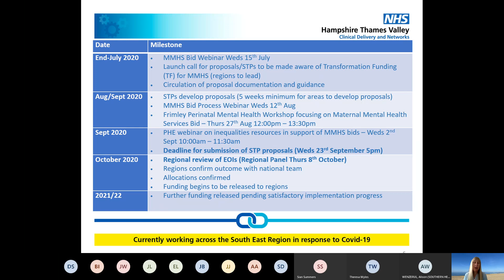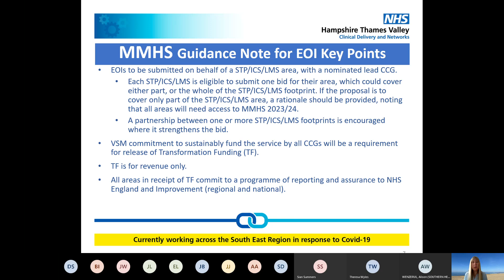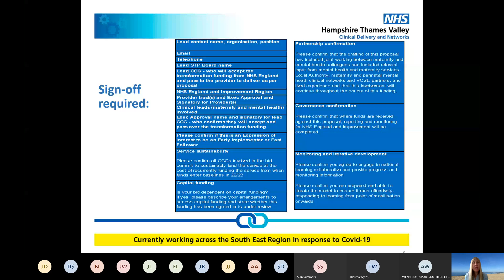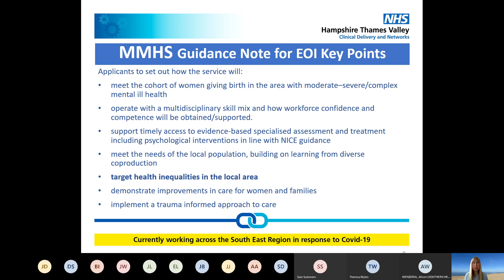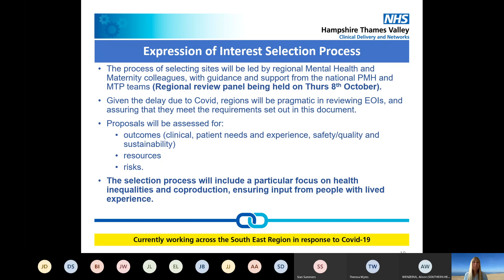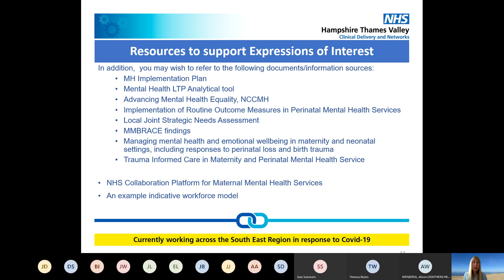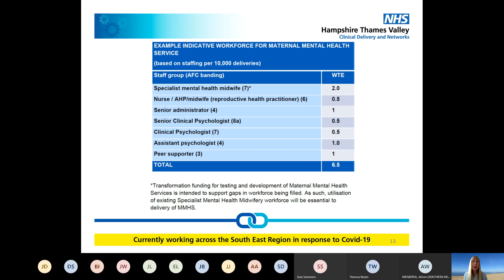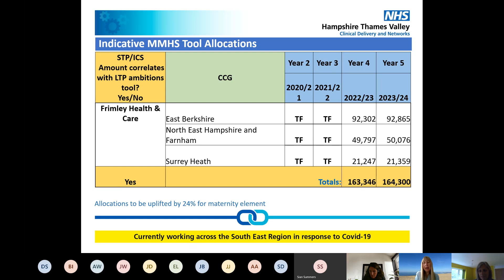MMHS Bid Frimley Workshop